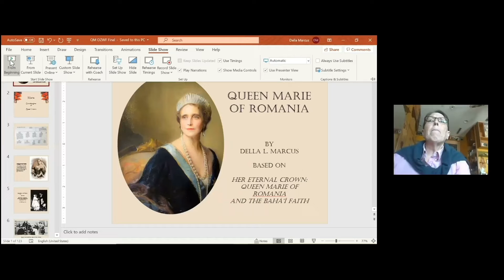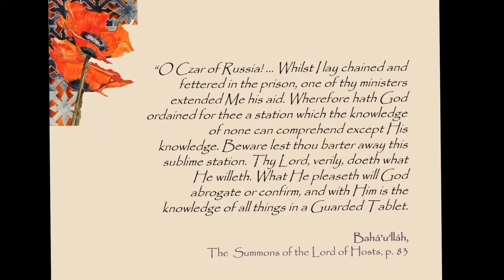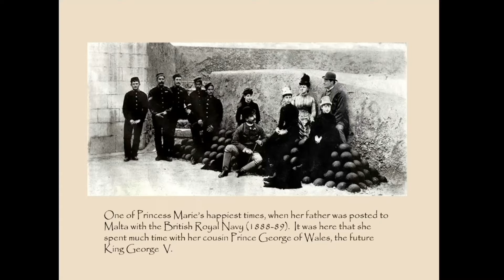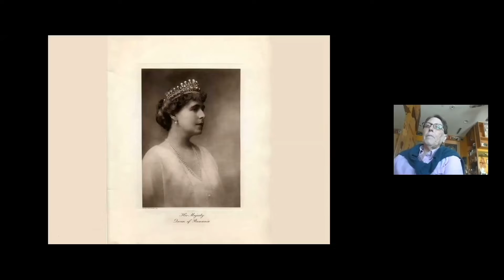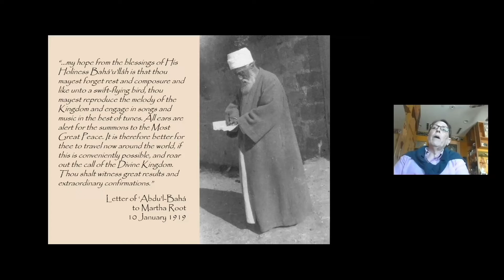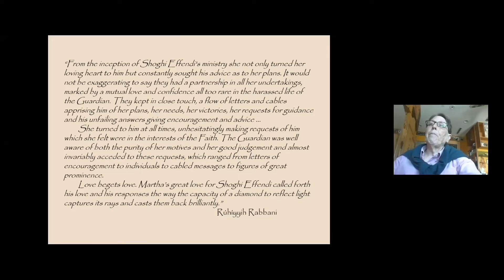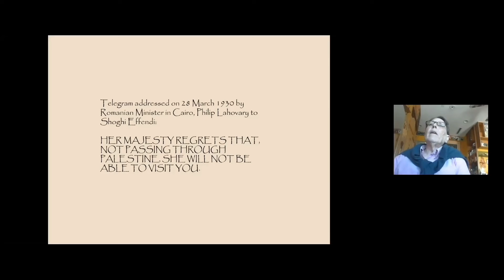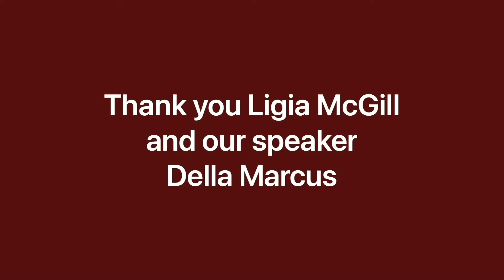"Queen Marie of Romania: An Instrument in Greater Hands" by Della Marcus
Queen Marie of Romania (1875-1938), one of the most admired Queens of her time, was the granddaughter of Queen Victoria and Czar Alexander II, both recipients of personal Tablets from Bahá'u'lláh. She learned of the Bahá'í Faith at the beginning of 1926 from Martha Root, an American Bahá'í journalist who traveled around the world to share the Message of Bahá'u'lláh. This is the story of the relationship Queen Marie had with the most recent of divine Revelations, then less than a century old.

Della L. Marcus is considered an authority on Queen Marie of Romania, having spent about a decade researching her life, both in the Holy Land and in Romania, specifically the last years when the Queen became acquainted with and enthusiastically embraced the newest world religion, the Bahá'í Faith. Della has two published books, "Her Eternal Crown: Queen Marie and the Bahá'í Faith," and an abridged version of this story published in Romanian, soon to be available in English, entitled "Queen Marie: An Instrument in Greater Hands